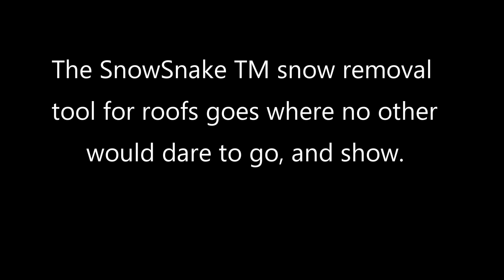SnowSnakeTM snow removal tool takes on ice bridge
This is aprototype test model of the patented SnowSnakeTM snow removal tool for roofs.  To see a complete explanation of how the SnowSnake works, go